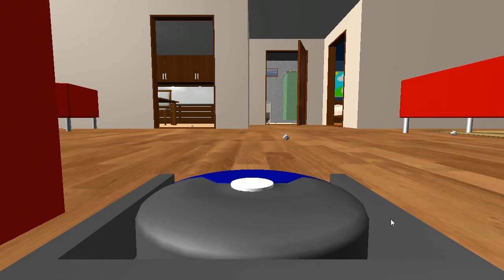ANGEZOCKT | DER STAUBSAUGER SIMULATOR! [DE/HD]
► Bock auf MEHR Angezockt's? | ► BFH
► unten mehr Info's!
Danke für:
So hat jeder was davon. Ich kann mich verbessern und Euch gefallen die Videos.
© ma3x3x